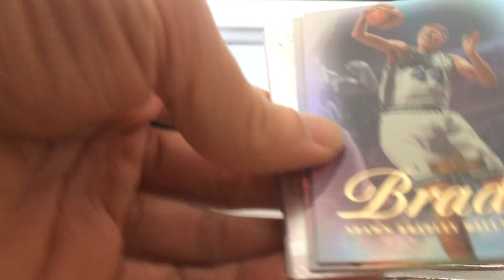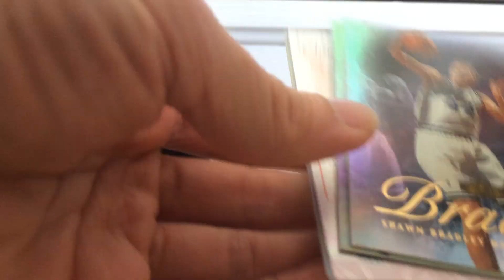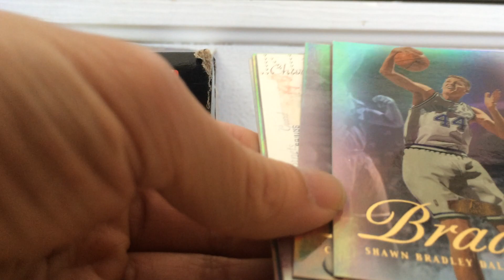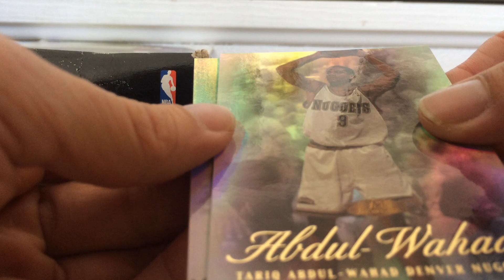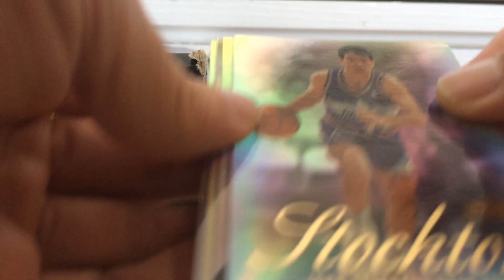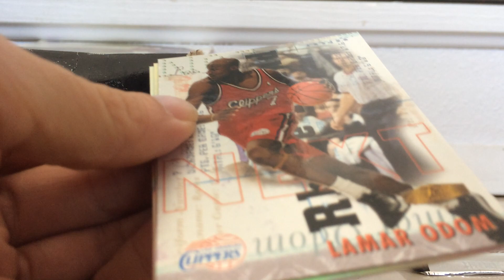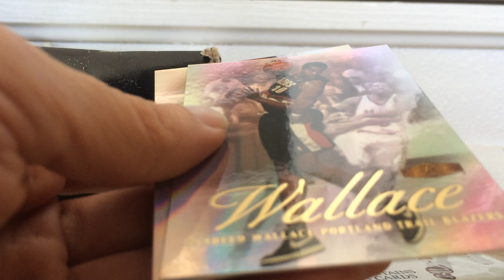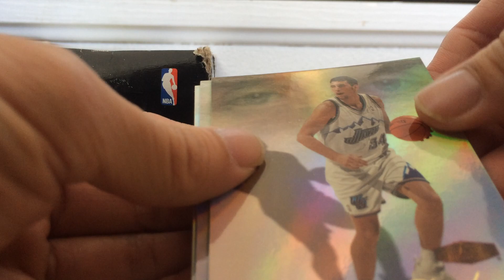1999 Flair Showcase Basketball Box Break Part 1